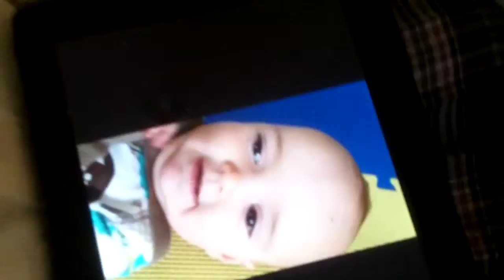Baby vid 2